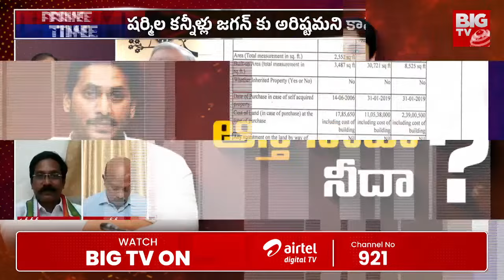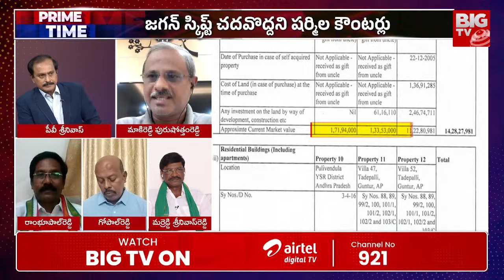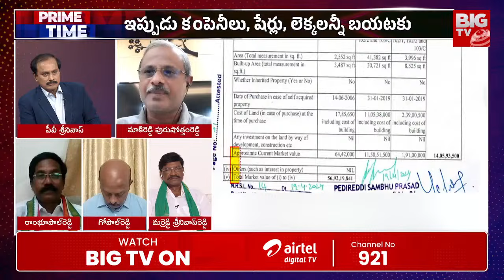Analyst Purushotham Reddy: షర్మిల చేస్తోంది తప్పే! | YS Jagan Vs Sharmila Property Issue | BIG TV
BIG Debete On YS Jagan Vs YS Sharmila Property Controversy: ఆస్తి నాదా? నీదా? | YS Vijayamma |BIG TV